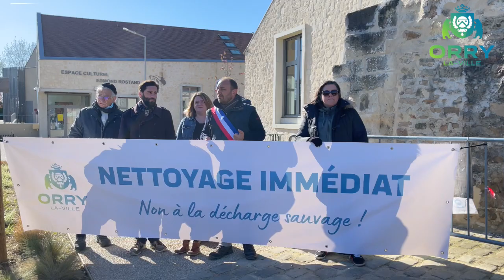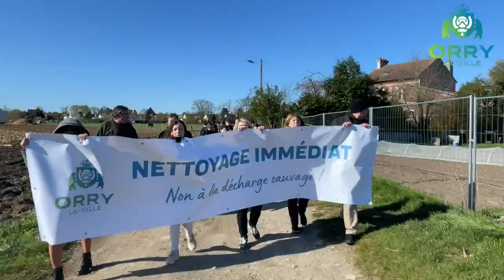220402 Marche décharge